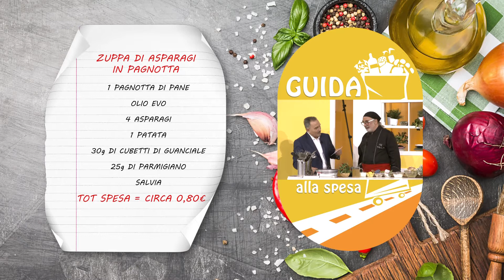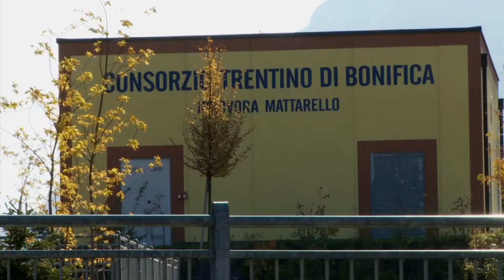Puntata 23 del 17 Febbraio Guida alla Spesa Stagione 2021 prima parte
L'agricoltura in montagna è l'argomento di questa nuova puntata, Alessandro ci parla di questo interessante argomento, dei fenomeni dell'abbandono, di quanto sia importante il sostegno delle valli e di quanto le montagne reciprocamente le proteggono, ospiti in studio il Presidente di AMBI Francesco Vincenzi, il Presidente di AMBI del Trentino Luigi Stefano e il Presidente dell'Ambi della Val D'Aosta Giorgio Alle Murix.
Andy ci prepara Una Zuppetta Di Asparagi in Pagnotta, meraviglioso piatto a un costo irrisorio. Il nostro sommelier ci delizia con un ottimo vino di giornata.